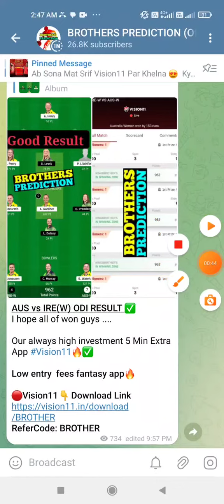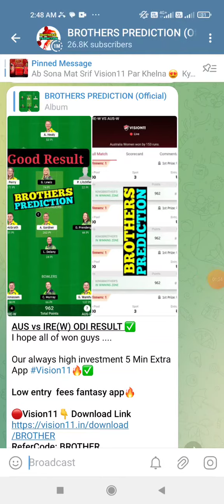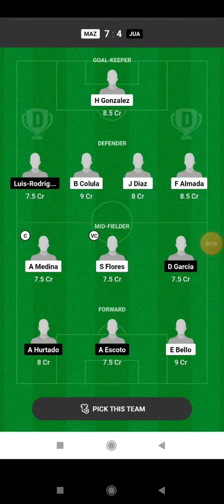MIA vs ATU FOOTBALL DREAM11 TEAM PREDICTION